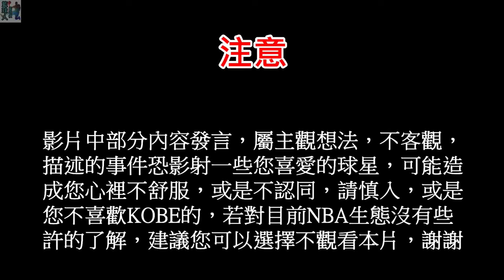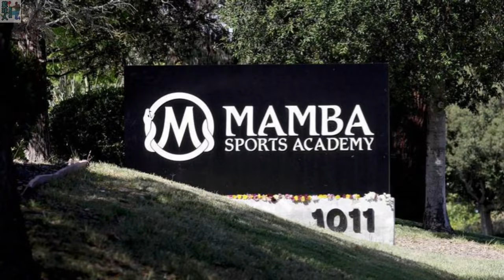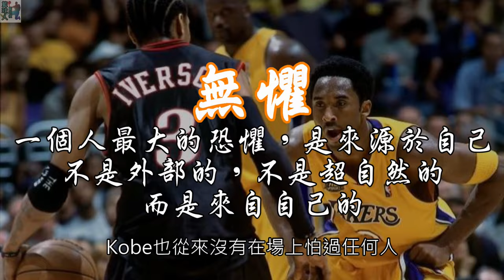KOBE的曼巴精神 是否還存在?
KOBE謝謝你~~ 曼巴精神永遠與我們同在。